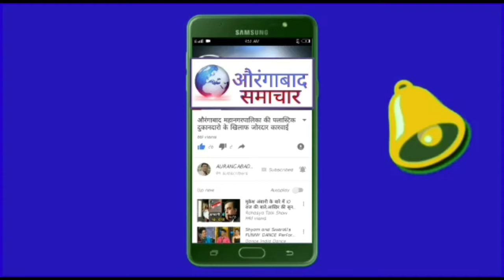NCP नेता सलीम पटेल वाहेगांकर की औरंगाबाद के राशन दुकानदारो को चेतावनी अनाज का इमानदारी वितरण करे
NCP नेता सलीम पटेल की राशन दुकानों को चेतावनी दुकानों पर भावफलाक मुफ्त अनाज का इमानदारी वितरण करे  जिलाधिकारी को निवेदन